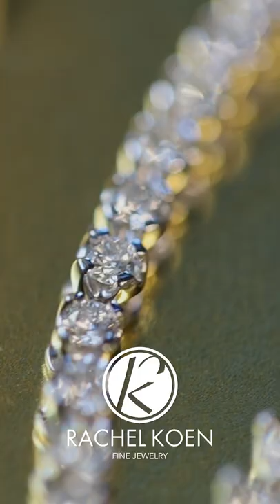Bracelets from Rachel Koen | A Reel Story | Chronostore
We value variety.